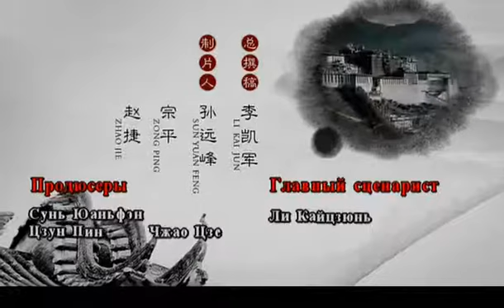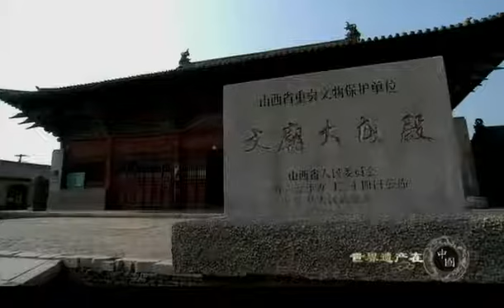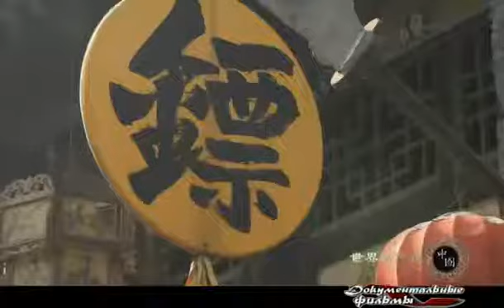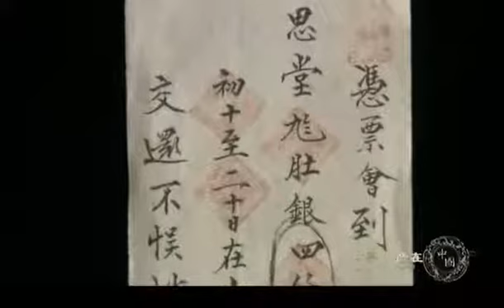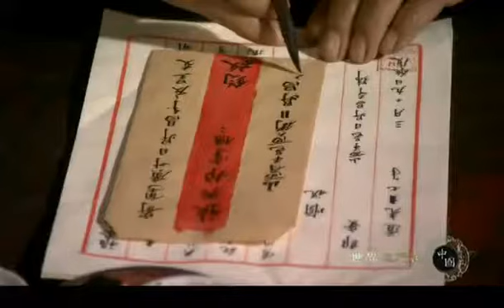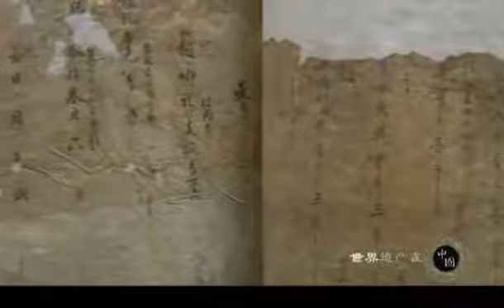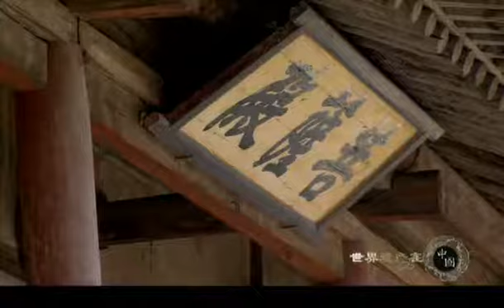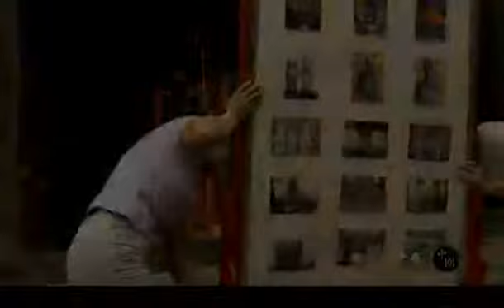12 Памятники мирового наследия в Китае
Древний город Пиньяо